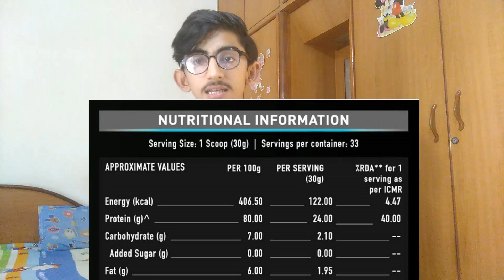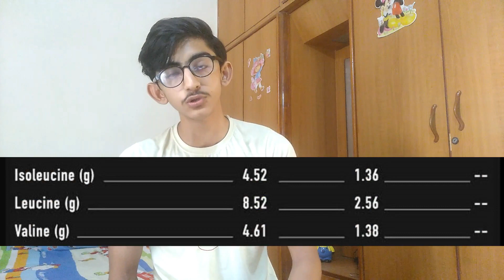MuscleBlaze Raw Whey Protein on a Beginner's Body || MuscleBlaze Raw Whey Protein Review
Whatsup Guys,
In this video i will give you a guys a review on asitis  whey protein and how it worked on a Beginner's  body. I have personally tried this product and it was amazing.

AND DO COMMENT YOU OPINIONS AND QUIRES

Raj Mandaviya is a 15 year old guy who runs this channel RJ FITNESS. He is started his Fitness lifestyle on 17th March 2018 and soon he fell in LOVE with it. He started getting knowledge of Correct Exercise & Nutrition from Guru Mann Sir(Health and Fitness,Guru Mann Fitness), Jeet Selal Bhai(Jeet selal asthetics), Gaurav Taneja(Fitmuscletv) and Abhinav Mahajan And started watching fitness videos 5-6 hrs everyday and stared applying it and in Two months he attained much knowledge and Started his own Youtube Channel RJ FITNESS on 14th may 2018 to give the Correct Info of Exercise and Nutrition.

~Raj Mandaviya